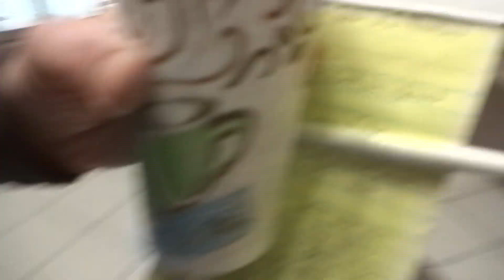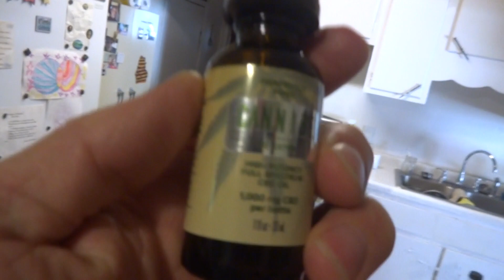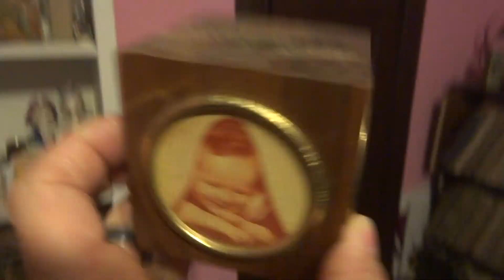Family Time... Part 1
It's about that time of year.. enjoy